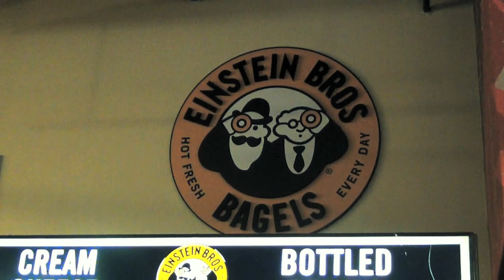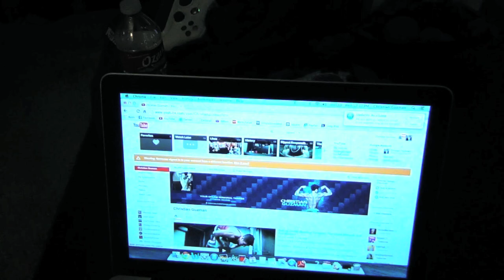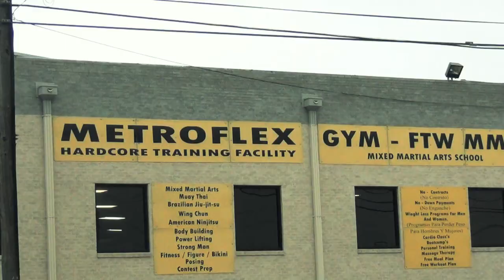What I Learned From Collaborating With Chris Jones & Vince Garza